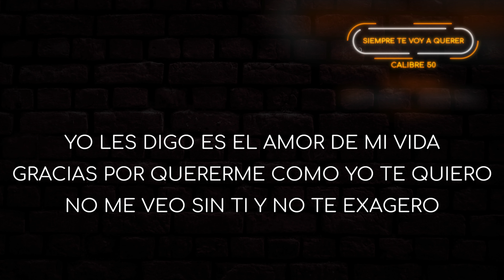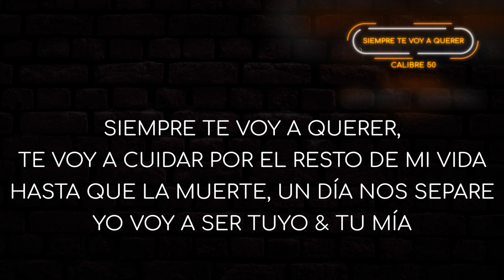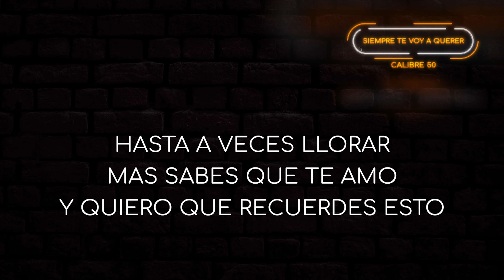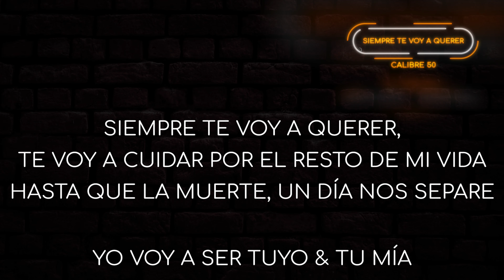Calibre 50 - Siempre Te Voy A Querer (Con Letra)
"Siempre Te Voy A Querer" - Calibre 50 [Lyric Video]
Lo mejor de la música popular y despecho!

Letra:
Me han preguntado que si tú eres mi verdadero amor, y yo
Yo les digo es el amor de mi vida
Gracias por quererme como yo te quiero
No me veo sin ti y no te exagero
Y si a lo mejor no todo es perfecto pero
Pero se soluciona con besos
Igual te hago enojar
Hasta a veces llorar
Mas sabes que te amo y quiero que recuerdes esto
Siempre te voy a querer
Me aseguraré de enamorarte cada día
Aun con mis defectos, aún con mis locuras
Y mis tonterías
Te voy a cuidar por el resto de mi vida
Hasta que la muerte, un día nos separe
Yo voy a ser tuyo y tú mía
Calibre 50, chiquitita
Y es cierto a lo mejor y no todo es perfecto pero
Aún con mis defectos, aún con mis locuras
Y mis tonterías